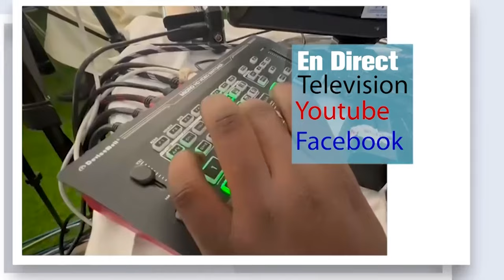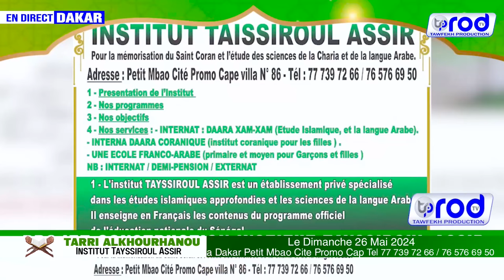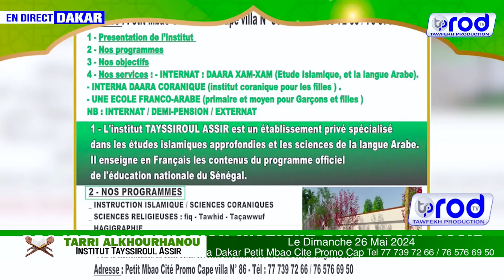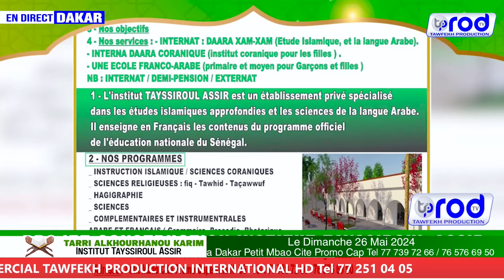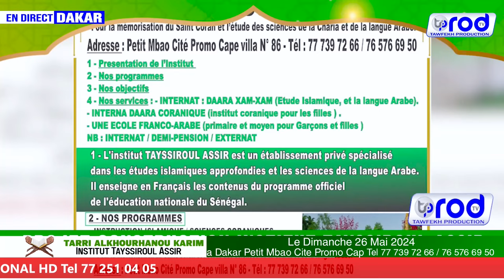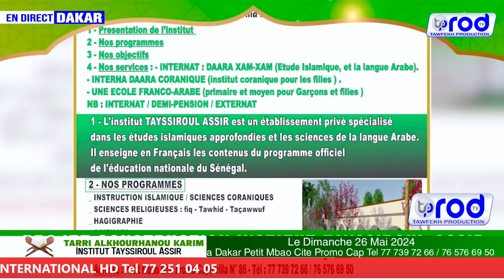Tarri AlKhourhanou Karim Institut Tayssiroul Assir Dakar 2024 26 Mai 2024 Petit Mbao Cite Promo Cap